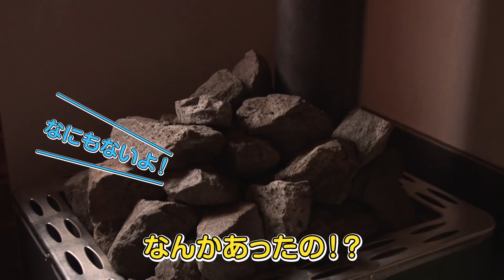【十和田湖ダイブ】道なき雪道を進んだ先に 絶景の湖畔サウナがありました。のちほどサウナで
今回の突撃ロケは青森県・十和田市へ。

スノーシューに履き替えて水辺を歩くこと20分。
湖畔にポツンと佇む『十和田サウナ』がありました。

極寒の世界から、ロシア式の薪サウナ、からの十和田湖ダイブ。
大自然を貸切できる極上のサウナ体験でした。

コメント欄や各種SNSでお気軽にご連絡ください！

supported by ポカリスエット イオンウォーター